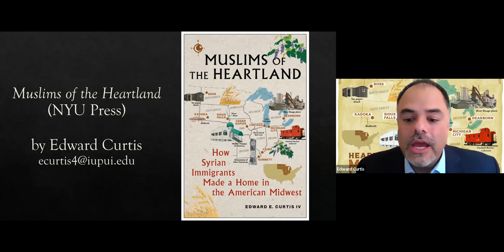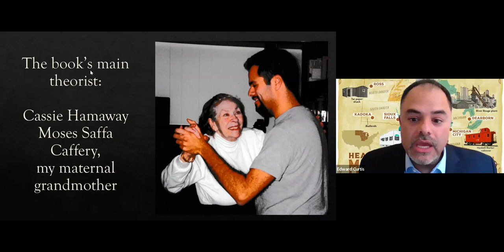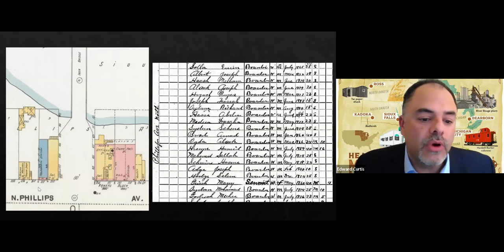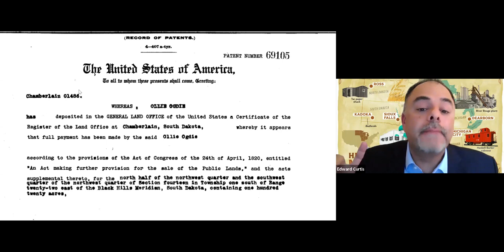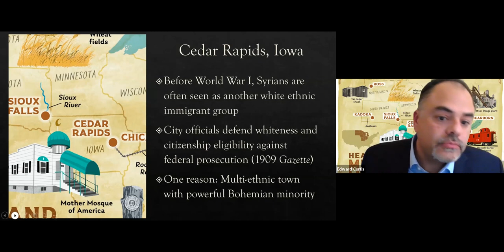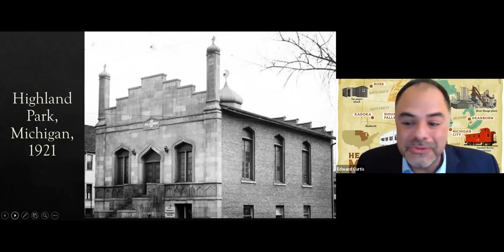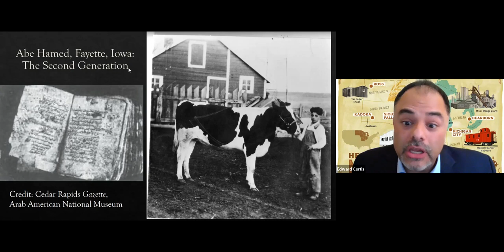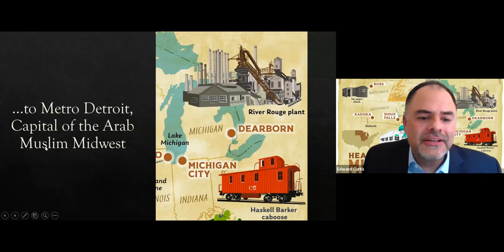Muslims of the Heartland Lecture with Dr. Edward Curtis IV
Muslims of the Heartland:
How Syrian Immigrants Made a Home in the American Midwest
This lecture was held April 13, 2022 via Zoom.
Description:  The American Midwest is often thought of as uniformly white, and shaped exclusively by Christian values. But this view of the region as an unvarying landscape fails to consider a significant community at its very heart. Muslims of the Heartland uncovers how the first two generations of Midwestern Syrians created a life that was Arab, Muslim, and American, all at the same time. Author Edward Curtis reveals the central role of Iowa in this story, sharing new discoveries about the Mother Mosque of Cedar Rapids and the men and women who built it.
Bio:  Dr. Curtis is William M. and Gail M. Plater Chair of the Liberal Arts and Professor of Religious Studies at the Indiana University School of Liberal Arts at IUPUI.